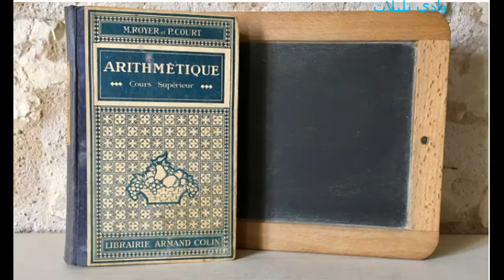Nostalgie près de mon coeur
Publié avec Freemake Convertisseur Vidéo